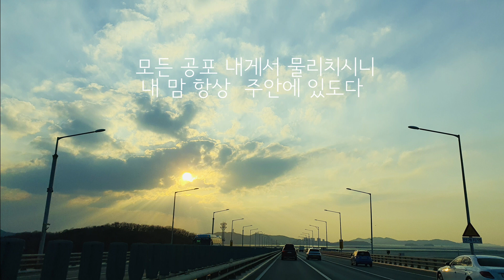[Vol.436] 내 죄 사함 받고서 | Everything is Changed |CCM | BGM | 기도 | 묵상 | 찬송가 | hymn | 210 | 은혜의 찬양